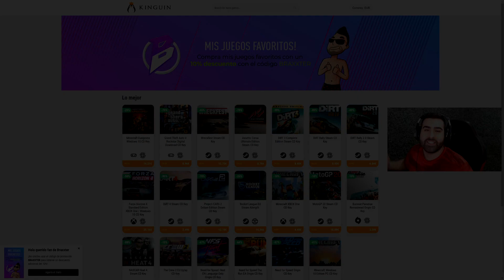HACEMOS LA MAS SUCIA AL PRINCIPIO Y LA RATA AL FINAL...